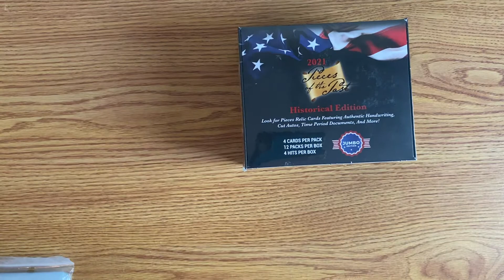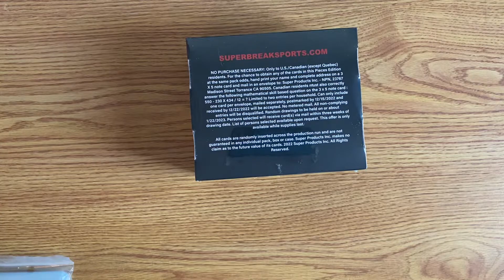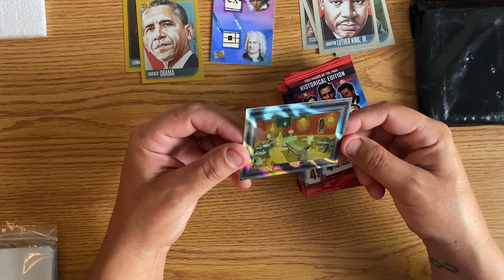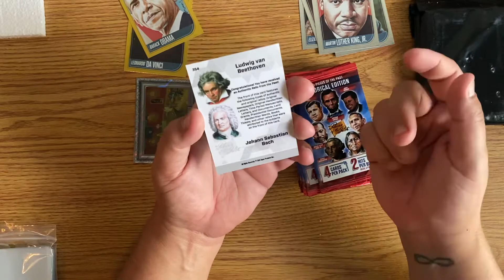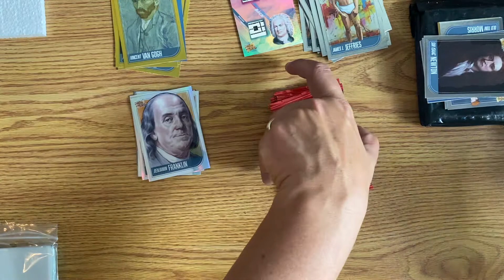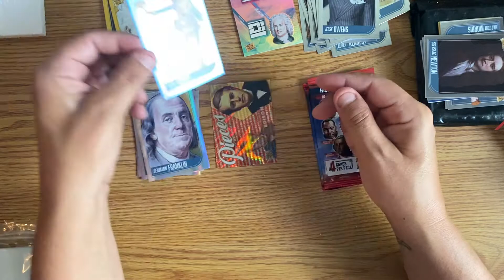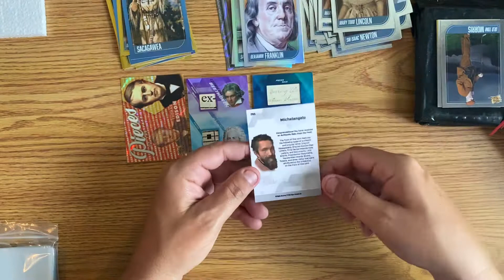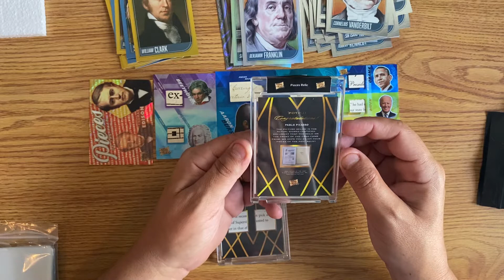2021 Pieces of the Past Jumbo